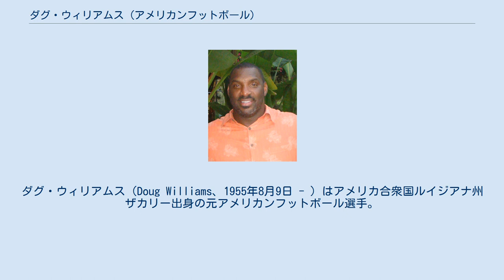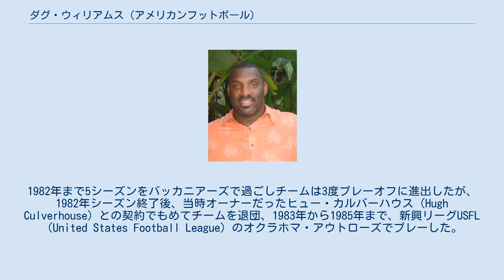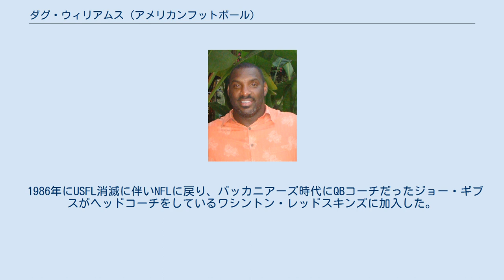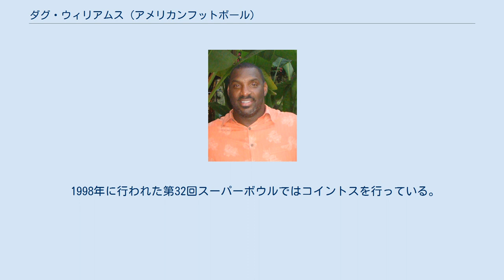ダグ・ウィリアムス (アメリカンフットボール)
ダグ・ウィリアムス（Doug Williams、1955年8月9日 - ）はアメリカ合衆国ルイジアナ州ザカリー出身の元アメリカンフットボール選手。
黒人QBとして初めてスーパーボウルMVPに輝いたことで知られる。
 アフリカ系米国人を主な対象とするルイジアナ州グランブリング州立大学出身。
4年時の1977には、QBとして、3,286パス・ヤード、38タッチダウン（共に全米一）を記録して、AP通信選出のオール・アメリカンに選ばれる。
大学通算8,411パス・ヤード、8,354トータル攻撃ヤード、93タッチダウンはNCAA記録（当時）。
1976年9月4日、日本の後楽園球場で行われた初のアメリカ以外でのNCAA公式戦であったパイオニア・ボウル（パイオニア後援）出場のためで来日、翌1977年12月11日にも、第1回ミラージュボウル（三菱自動車後援）に出場するために来日した。
 1978年のNFLドラフト前に当時、タンパベイ・バッカニアーズの攻撃コーディネーターであったジョー・ギブスに注目され、タンパベイ・バッカニアーズからドラフト1巡目（全体17番目）で指名されて契約を結んだ。
NFLの先発QBとしては、最低年俸の12万ドルであった1979年にNFCチャンピオンシップゲームに進出するが、ロサンゼルス・ラムズに敗れている。
1982年まで5シーズンをバッカニアーズで過ごしチームは3度プレーオフに進出したが、1982年シーズン終了後、当時オーナーだったヒュー・カルバーハウス（Hugh Culverhouse）との契約でもめてチームを退団、1983年から1985年まで、新興リーグUSFL（United States Football League）のオクラホマ・アウトローズでプレーした。
 1986年にUSFL消滅に伴いNFLに戻り、バッカニアーズ時代にQBコーチだったジョー・ギブスがヘッドコーチをしているワシントン・レッドスキンズに加入した。
当初は先発QBジェイ・シュローダーの控えだったが、1987年のシーズン開幕前は出場機会の少なさからトレードをギブスに訴えたが、途中に肩を故障したシュローダーに代わり先発するようになった。
プレーオフでシカゴ・ベアーズ、ミネソタ・バイキングスを破りチームを第22回スーパーボウルへ導いた彼は黒人QBとして初めてスーパーボウルに出場、第1Q途中にQBサックされた際に左膝を痛めて退場し、シュローダーが2プレー彼の代わりを務めた後フィールドに復帰し、第2Qになりフィールドに復帰すると4つのタッチダウンパスを決める活躍を見せ、レッドスキンズは1Qに35得点をあげる猛攻を見せて（ザ・クォーター）デンバー・ブロンコスに42-10で圧勝し、パス29回中18回成功、340ヤード（当時のスーパーボウル記録）を投げた彼がMVPに選ばれた。
翌1988年もエースQBとしてプレーしたが怪我でマーク・リッピンに先発の座を奪われ、1989年シーズン終了後、プランBリストに掲載され、フリーエージェント市場に出たが、そのまま引退した。
 引退後はジョージア州アトランタのモアハウス大学や、母校であるグランブリング州立大学などでコーチを歴任した後、2004年から、タンパベイ・バッカニアーズの役員を務めている。
 1998年に行われた第32回スーパーボウルではコイントスを行っている。